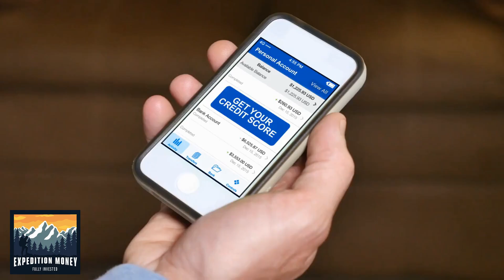What Is A Good Credit Score?